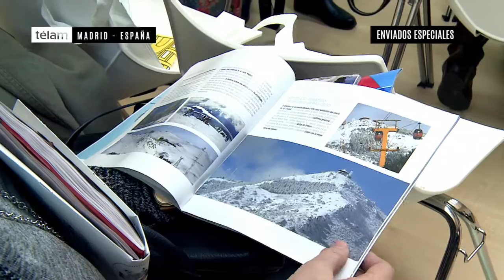La ciudad de Buenos Aires presentó su oferta turística en Madrid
La ciudad de Buenos Aires presentó hoy en la Feria Internacional de Turismo de Madrid la diversidad de atractivos que ofrece a los visitantes de todo el mundo entre los que destacan su impronta cultural, la pasión por los deportes, los innumerables circuitos y la amabilidad de los porteños, además de su condición de Capital de la Cultura Gastronómica Iberoamericana durante todo 2017.
El salón auditorio del stand argentino en la Fitur se llenó de imágenes porteñas que fueron cautivando a los asistentes frente a las diferentes opciones a elegir entre los numerosos atractivos turísticos que ofrece la ciudad rioplatenes.
Desfilaron por distintos videos prolijamente presentados, el teatro Colón, los estadios de River, Boca, Huracán y San Lorenzo, los jardines del Parque tres de Febrero, los diques de Puerto Madero, Caminito, y muchas otras postales porteñas que fueron el asombro y la admiración de los presentes.
"Conozco Buenos Aires y soy un enamorado de la gastronomía, de su gente y su cultura. Buenos Aires son muchas ciudades en una porque cada barrio tiene su impronta particular", dijo a Télam, Fernando Pastrana, periodista del diario ABC de Madrid.
El director ejecutivo del Ente de Turismo de la Ciudad de Buenos Aires, Gonzalo Robredo, encargado de la presentación, confesó a Télam que "nunca tuve tanta demanda de gente que quiere saber sobre nuestra ciudad, es magnífico"..
Respecto de la designación de Buenos Aires como Capital de la Cultura Gastronómica Iberoamericana, Robredo destacó que es la primer ciudad capital que recibe ese reconocimiento.
"La idea de este evento es recordar cada año la oferta gastronómica de América Latina que se ha ganado un lugar cada vez más importante en el mundo".
En tal sentido, reconoció que en los últimos años España fue un lugar de peregrinaje de los chefs latinoamericanos para aprender la técnica en una país que tiene una de las cccinas más importantes del mundo.
"España no sólo tiene la técnica reconocida internacionalmente, sino que también, en los últimos años ha tenido una apertura mental que permitió a los chefs dejar librado a la creatividad, y esto ha tenido un gran impacto en América Latina", agregó.
Este hecho, destacó el funcionario porteño, hizo que América Latina sea vista como uno de los focos gastronómicos del mundo, "y es por eso -señaló- que Buenos Aires será durante este año la vidriera de la gastronomía iberoamericana para todo el mundo".
Destacó que la ciudad ha incorporado en los últimos 5 o 6 años gastronomía de todo el continente, "algo que la distingue", sumado a la mezcla de influencias otorgadas "por la inmigración que se sumó a los orígenes criollos", manifestó.
"A través de la gastronomía hay un intercambio cultural muy fuerte que facilita la sociabilidad. Lo que va a caracterizar a Buenos Aires este año, de la mano de la gastronomía, es la diversidad", subrayó.
En el marco de la capitalía cultural, habrá un congreso con reconocidos chef de toda Iberoamérica,; el lanzamiento de los Juegos Olímpicos Gastronómicos; un circuito gastronómico; las Rutas de Cocinas y Sabores; e intervenciones de artistas, entre muchas otras actividades.
Respecto de los atractivos que ofrece Buenos Aires en materia turística, se presentaron varios segmentos, como el patrimonio cultural, haciendo foco en el teatro Colón como el segundo más importante del mundo, después de la Scala de Milán, en cuanto a su acústica; el tango y sus diferentes circuitos tanto "For Export" como las milongas en clubes locales.
Asimismo, los distintos eventos gastronómicos como la Feria Masticar, donde cada año los principales chefs de la ciudad cocinan para el público que la visita; los cafés notables más tradicionales de Buenos Aires; y los restaurantes "de los cuales la ciudad cuenta con 8 de los 50 mejores de América Latina", refirió Robredo.
También bajo el lema: "Todas las Pasiones", se describió sobre las diferentes actividades deportivas con que cuenta la ciudad, desde el Polo -donde Argentina es la principal potencia del mundo-; el rugby, y por supuesto, el fútbol, el deporte más popular y en base lo cual la ciudad cuenta con un circuito que lleva a los turistas a conocer los estadios más importantes en un Bus Turístico.